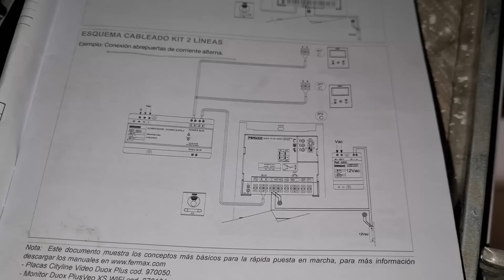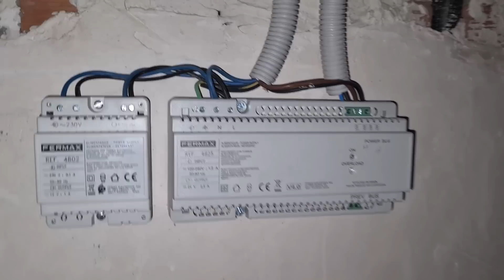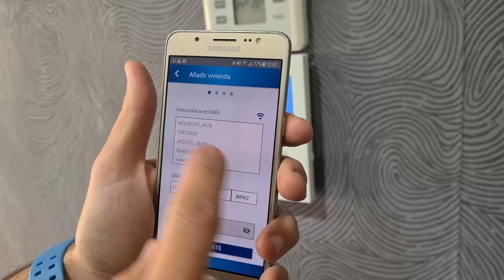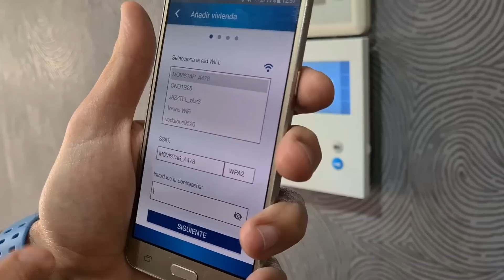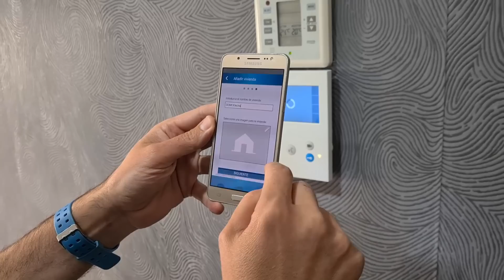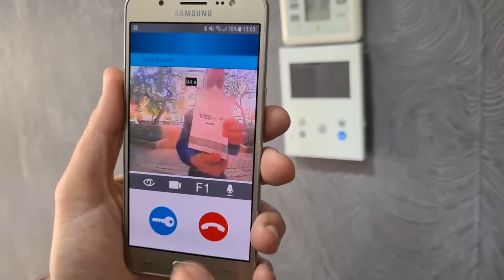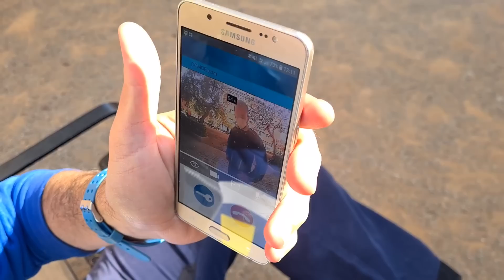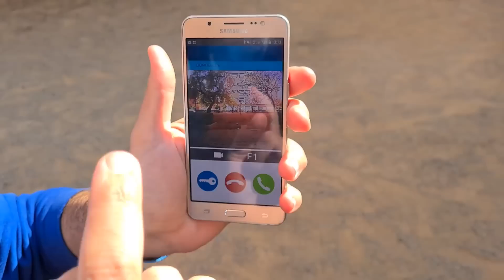Cómo CONFIGURAR VIDEOPORTERO para RECIBIR las LLAMADAS en tu MÓVIL (#2 PARTE)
¡Muy buenas, DomoEquipo! En la DomoAventura de esta semana vamos a sustituir el timbre convencional DIN DON que está instalado en una oficina,  por el nuevo KIT de videoportero de FERMAX serie DUOX @tecnicofermax y lo vamos a configurar para poder recibir las llamadas directamente al teléfono móvil  ¿me acompañáis?

Partes del vídeo:
00:00 Introducción
00:40 Red Domo Electra España
00:58 Las 2 fuentes del kit con esquema
04:59 Enamora con tu trabajo y no seas barato
05:20 Monitor 4,3"
05:26 Placa con zócalo de superfie
06:12 Configuración del Monitor
09:49 Recibiendo llamada al móvil con WIFI
11:14 Recibiendo llamada al móvil con 4G
13:33 Ver en segundos que pasa en la calle
15:40 Suscríbete y sigue viendo vídeos GENEREEEN!

Hazte miembro pinchando el botón de UNIRSE  y tendrás privilegios especiales

💙⚡ Compra tu Tesla con este enlace y tienes GRATIS 1500 km + sorteos de coches TESLA